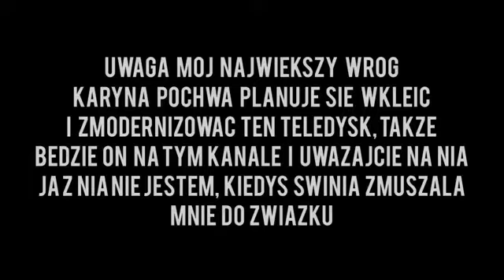Oszukał nas DREDZIARZ VS SZOFER Reupload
Reuploa filmu z kanału Kamus